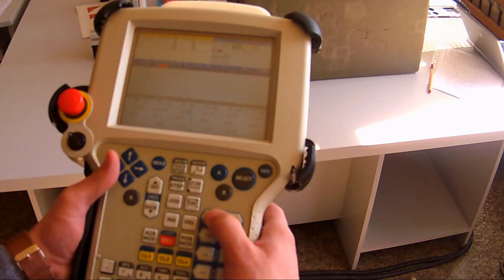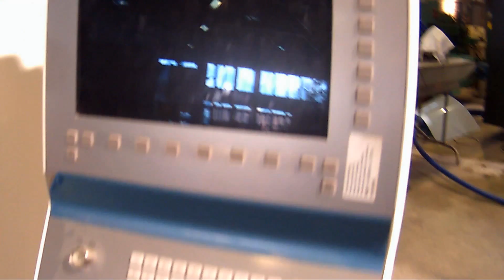Szorc Łupiński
Muzyka: Marek Grechuta - Dni Których Nie Znamy. Muzykę wykorzystano w celach edukacyjnych.